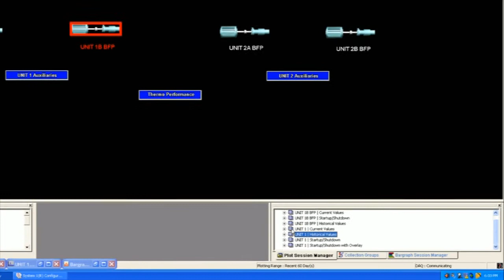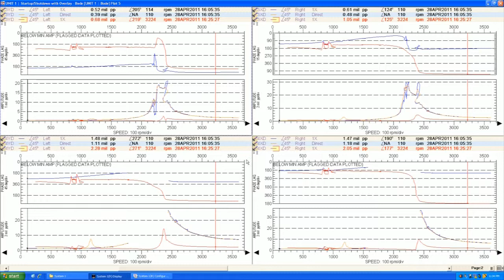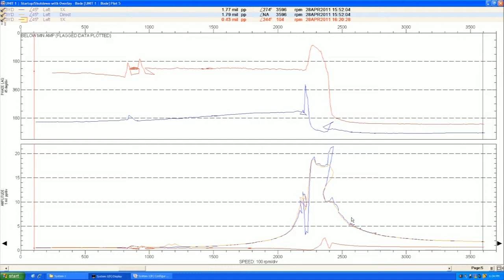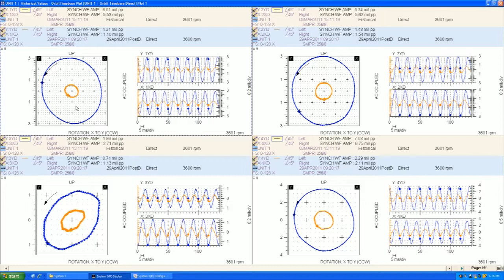System 1 for Power Generation User Scenario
Mel Maalouf, technology program manager, runs through user scenarios that cover how to use System 1 for Power Generation to manage assets in a plant and/or how to trouble shoot specific incidents.